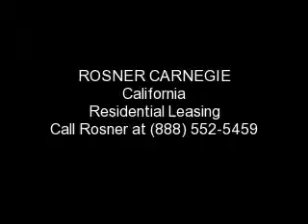ROSNER CARNEGIE CALIFORNIA REAL ESTATE | Available BEVERLY HILLS Rentals TV